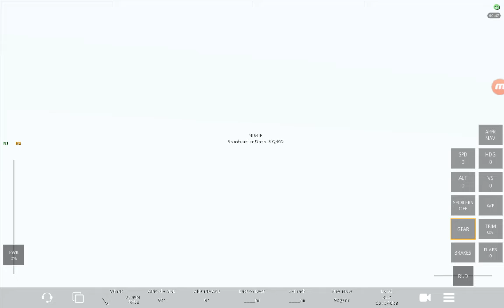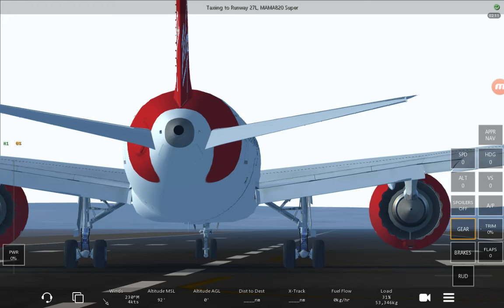Crazy! plane spotting at london heatrow airport (infinite flight global)